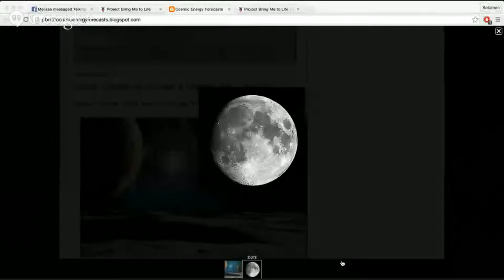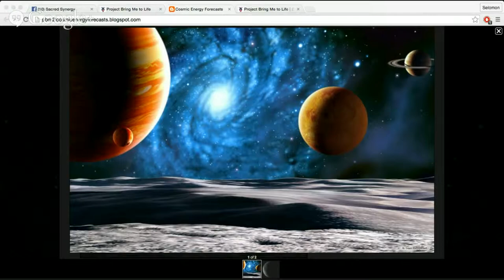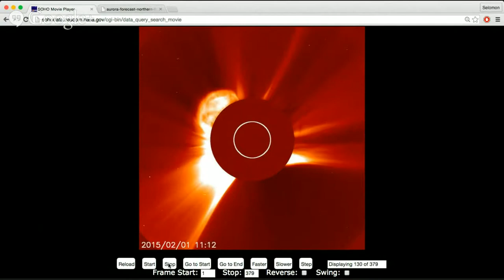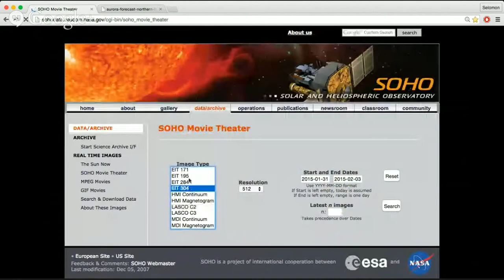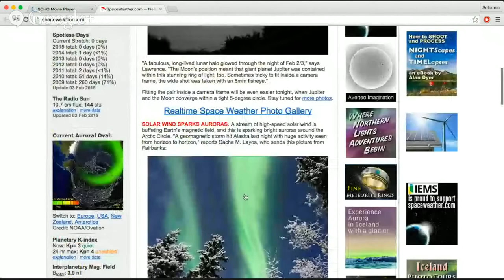Cosmic Energy Forecast Feb 3, 2015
This week is full of opportunities and changes thanks to Jupiter! The first major shift will be on Tuesday with the FULL MOON in LEO tied closely to the generosity and lucky fortunes of Jupiter. This alignment will be a positive one making it a real great time for full moon work of bringing unresolved issues to a completion point in the next few weeks.

Then on Friday , February 6th Jupiter will then retrograde back to it’s annual opposition with the Sun. Which will give us time to turn inward and reconsider all our hopes and dreams. Now is the time to think deeply on your path. Make sure you are doing things that truly honor and serve you for your highest good, and release things that are no longer serving you properly, including habits , people, and places you may often visit. It’s also a chance to look at your life from a more detached point of view. Loose the ego and accept that others have a perspective to and don’t take it personally, realize it has purpose. So, if you take time to fine tune your world, and your dreams this could be the golden ticket to a new road to success you hadn't yet thought of.

     Don’t worry though all these shifts are for the better and something else to keep in mind is when the moon is in LEO the world wants to laugh out loud, party, and express itself. Just don’t like the Lion in side take over your ego.  Laugh a little , enjoy a party,  Leo energy is very flirty. Leo moon energy is also very inspirational. It’s a good time to encourage each other to SHINE more brightly and to allow others to take the stage.

  If you’re not feeling the party side effects of the moon, that’s okay different signs are effecting in different ways.  It is also a good time to cheer yourself up in new ways. Celebrate yourself and do yourself up even for a night in with a friend. Get away from melodrama and surround yourself with colors that lift your spirits.

Get your Lion Roar ready this LEO MOON is COMING THROUGH, one way or another!

SOLAR FLARE UPDATE

Since Friday, 4 different sunspots have given off a total of 14 C-Class Solar Flares.  During 1/31 @ 10:48 UT Soho's webcam was shaken by some unknown source, possibly high speed solar winds.

On 2/1 @11 UT a visually impressive solar flare went off.  However, no reports of this affecting earth have been found.

A coronal hole in the Sun's southern hemisphere is the cause of extreme solar wind which is creating the Alaskan auroras despite the bright full moon.